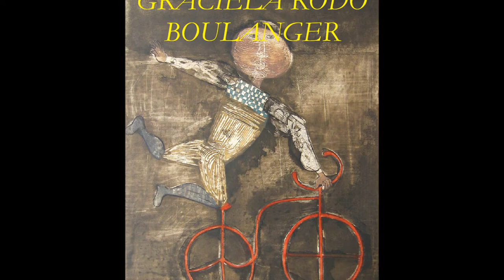The Art of GRACIELA RODO BOULANGER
Graciela Rodo Aparicio (born in 1935 in La Paz) is a Bolivian painter. Her love of art was influenced by her mother, a concert pianist, and her father, a businessman and art connoisseur. She studied music and art throughout her childhood, giving her first piano recital at age 15, and her first art exhibitions in Vienna and Salzburg at age 18. Pursuing her dream to be both a great artist and musician, Rodo soon found that time would not permit the necessary devotion to both her passions. At 22, she turned all of her energy to painting. She studied etching and printmaking along with René Carcan under Johnny Friedlaender in Paris. She married a Frenchman, Boulanger, so that her public name became Graciela Rodo Boulanger. In 1966, her artistic ambition began to be realized when she published her first editions of engravings and first exhibited in the United States. In 1979, UNICEF designated her official artist for the International Year of the Child poster, and two of her tapestries were presented in the hall of the UN General Assembly. The Museum of Modern Art of Latin America, in Washington, DC, gave a retrospective of her oeuvre in 1983. In 1986, the Metropolitan Opera of New York commissioned her poster for Mozart's The Magic Flute, and her paintings were shown by the Art Gallery of Lincoln Center. In 1993, the World Federation of the UN Associations chose one of her paintings to illustrate both a stamp and a limited-edition print on endangered species. More than 150 exhibitions of works by the artist Graciela Rodo Boulanger have been held on five continents of the globe.